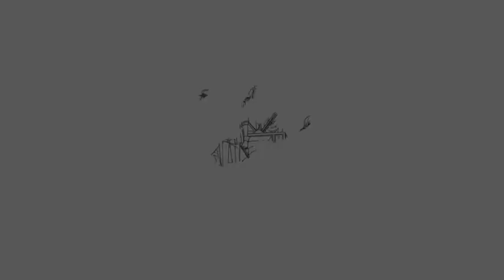Persona 3 dancing moon night AMV/GMV